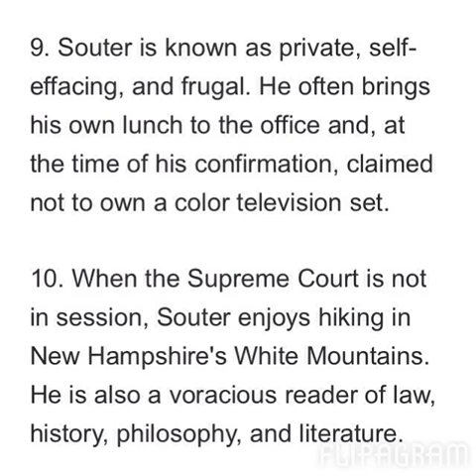Flipagram - David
Final Mini Digital Project
David Souter Justice of the Supreme Court of the U.S.